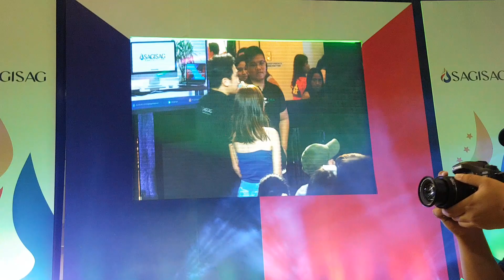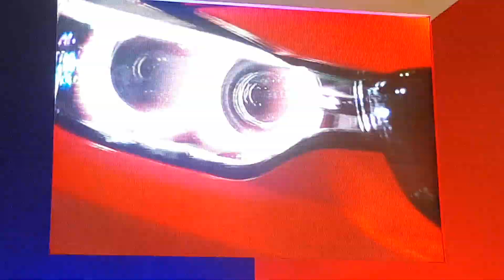Kim Feliciano, the brand ambassador of Sagisag.com